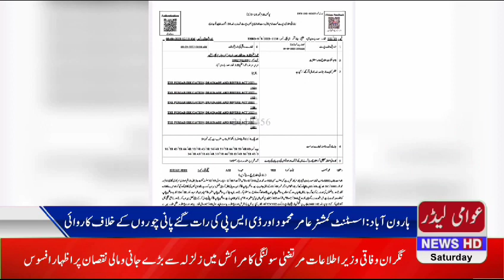اسسٹنٹ کمشنر کی رات گئے پانی چوروں کے خلاف کاروائی،او ایس آر عوامی لیڈر نیوز ہارون آباد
Video from Arshad Ali Ghouri